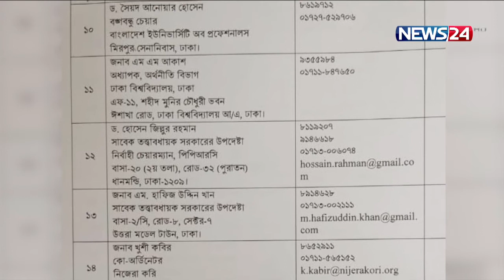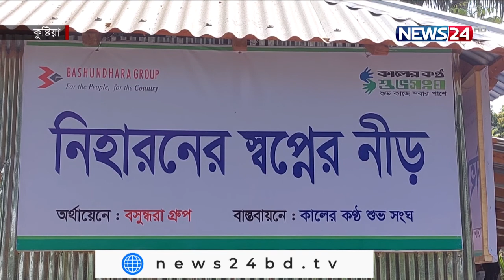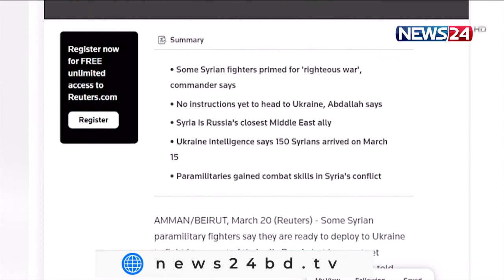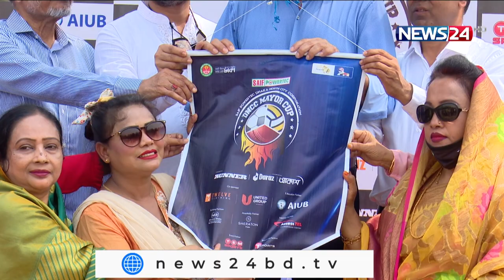NEWS24 সকালের সংবাদ at 7am News on 22nd March, 2022 on News24 || 22Mar.22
Our other YouTube channels :
News24 Official Address:
NEWS24
371/A
Bashundhara Road
Block – D
Bashundhara Residential Area
Dhaka - 1229